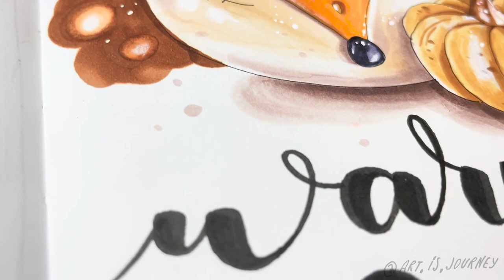Warm and Cozy Hygge-style Drawing using alcohol-based markers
Hello everyone, grab your favorite art materials, let's draw this warm and cozy Hygge-style illustration together. I'm using alcohol-based markers for this tutorial. Let's color this beautiful illustration together.

♦ ♦ Markers 101: All You Need to Know Before You Start ♦ ♦

Let's create realistic marker art together. Draw with me, share your artwork on Instagram, tag @art.is.journey to receive feedback. I am excited to see all your amazing artwork. Let's create amazing art together!

0:00 - Intro
0:28 - Outlining
2:41 - Coloring
13:00 - Adding lettering
13:30 - Adding highlights